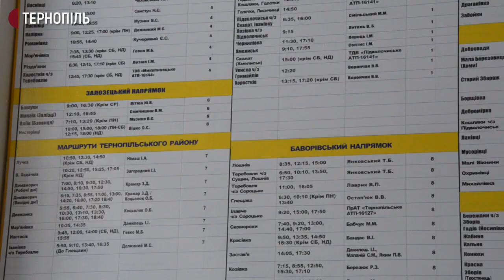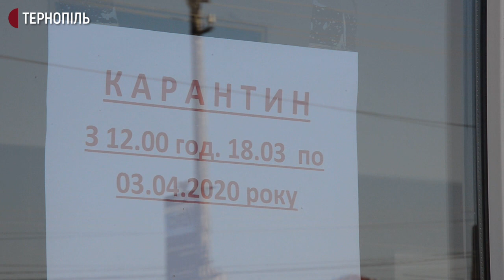З Тернопільського автовокзалу відмінили всі рейси автобусів - міжміські і обласні